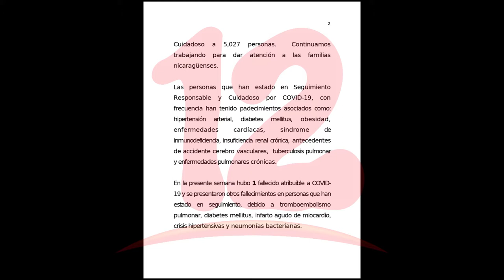Gobierno no debe sectorizar aplicación de vacunas contra el covid-19, según doctor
NosResistimosAlEmbargo MINSA informa que del 26 de Enero al 02 de Febrero 2021, a 46 nicaragüenses con COVID-19. Sobre ese tema al darse a conocer la aplicación de vacunas contra el virus el doctor Alejandro Lagos refiere que es una oportunidad para que disminuir contagio en el país.